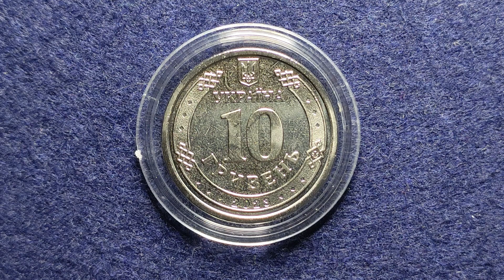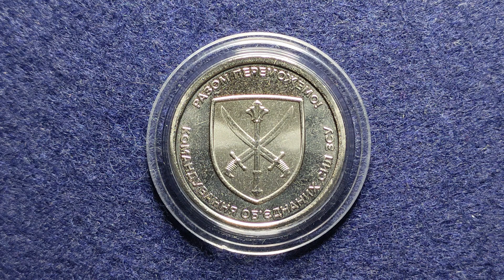10 гривень "Командування об`єднаних сил ЗСУ" 2023 року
10 гривень "Командування об`єднаних сил Збройних Сил України" 2023 року на @Mint_UA
@монети, @Нотатки нумізмата, @нумізматика, @монети України